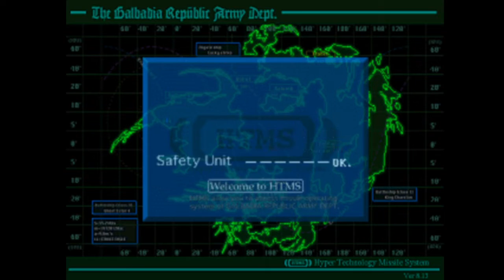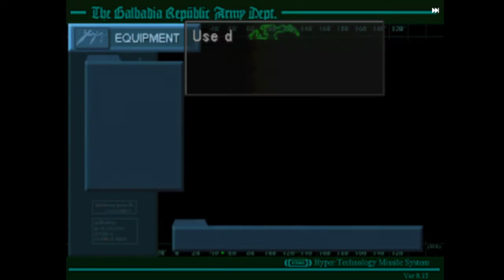Missile Base | Final Fantasy VIII Bagian 14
tim selphie, rinoa, dan irvine pergi ke missile base untuk menghentikal peluncuran misil ke balamb garden dan tribia garden yang merupakan sekolah aslanya selphie. sementara tim squall, zell, dan quistis kembali ke balamb garden untuk memperingatkan semua orang disana mengenai misil yang akan datang ke balamb garden.

Emulator : Duckstation PS1 (PC)
Spesifikasi PC : Asus M4A77TD, AMD Athlon II X3 455, RAM DDR3 4GB, NVIDIA Geforce GTS 450